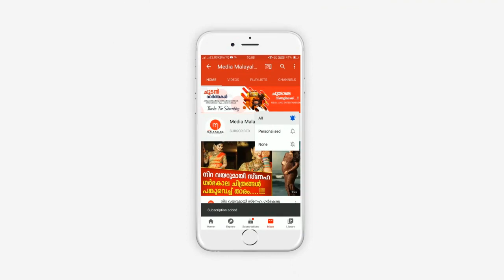വീട്ടിൽ നിന്ന് പട്ടാപകൽ മോഷണം പോയത് നാലര പവൻ സ്വർണവും പണവും; എന്നാൽ...